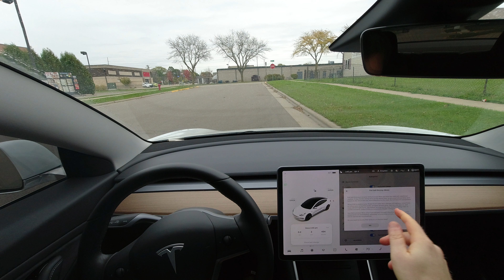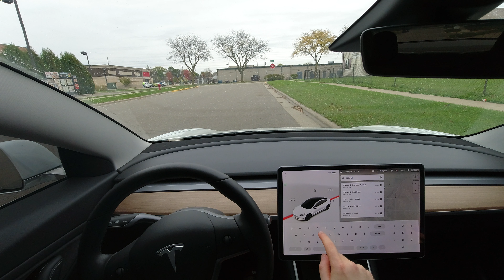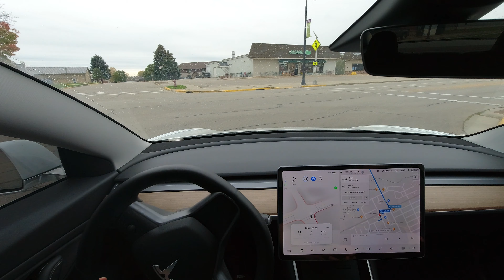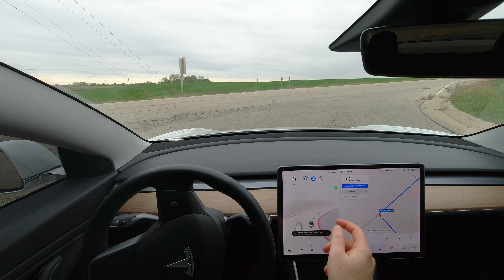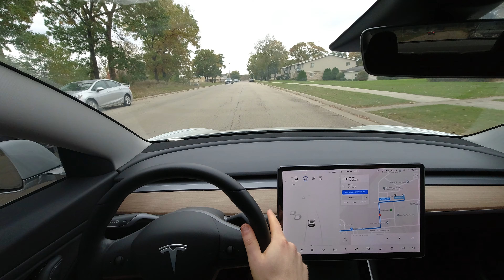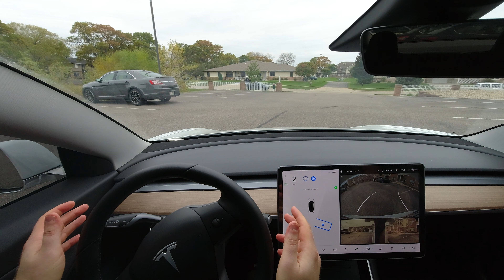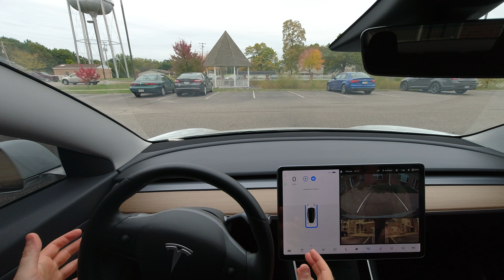First Drive with Tesla FSD Beta 10.3 | 2021.36.5.2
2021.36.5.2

5:21 4X Speed
5:56 Normal Speed
9:57 4X Speed
14:32 Normal Speed

Shot in 4K UHD on DJI Osmo Action